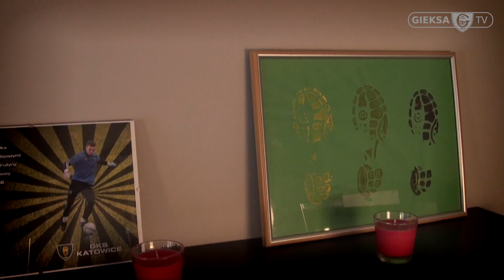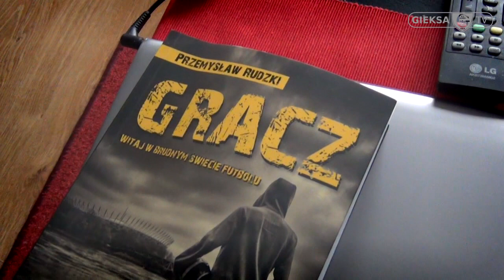Po godzinach - Łukasz Budziłek (11.10.2013)